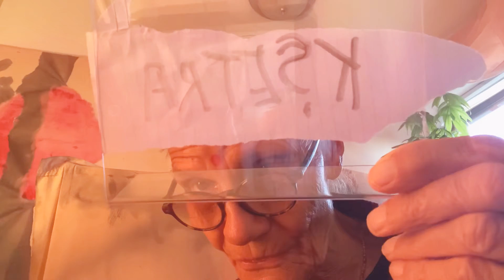DHARMA KSETRE KURU KSETRE (Bhagavad-Gita, 1, 1)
An informal Zen approach to introductory Sanskrit - Lexicon, meant for Aspiring Contemplatives!  Svagatam! Om Tat Sat!